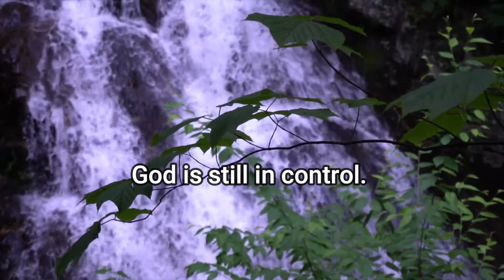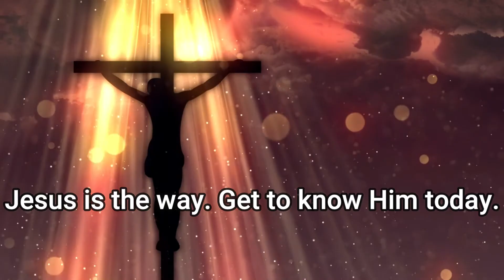Motivational video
If you would like more information about our ministry, visit our Facebook page @Charity Fellowship Church or our